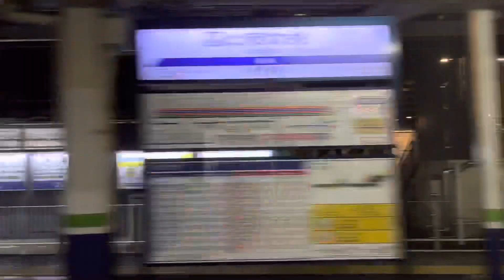東上線池袋〜上板橋準急